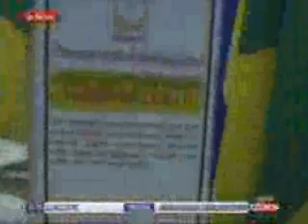21.05.2014 Zaia al Forum Coldiretti - Tgcom24